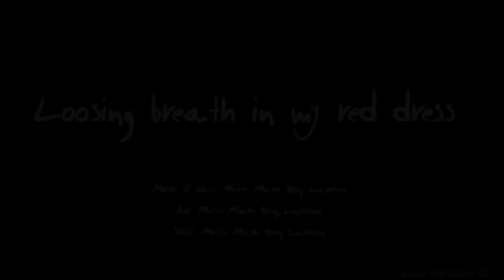Vocal Line - Loosing My Breath In My Red Dress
9. Loosing My Breath In My Red Dress
Composed by Mette Marie Hoeg Laursen
Arranged by  Mette Marie Hoeg Laursen
Solist: Mette Marie Hoeg Laursen
Recorded at Train in Århus at Århus Festival september 2008.
Videoproduction Asger Rasmussen.